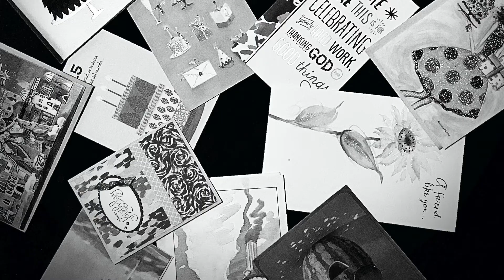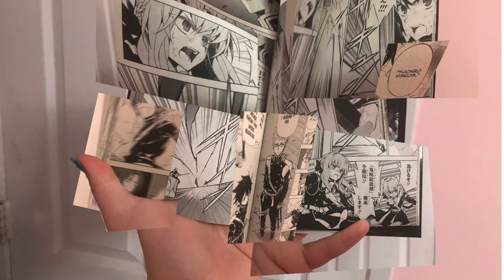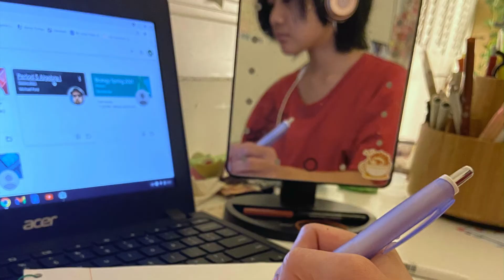Photography | Summary Video - Spring '21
The best student works from Photography